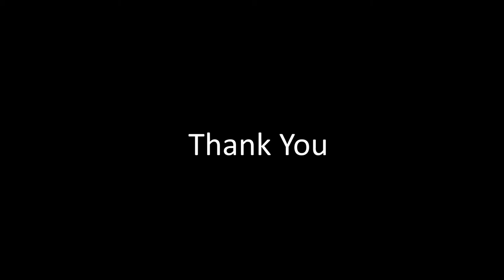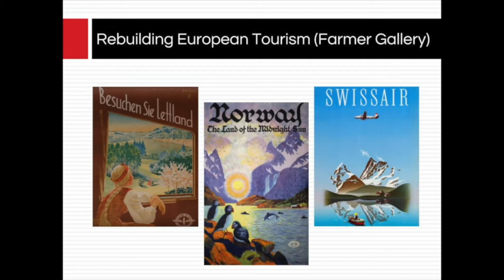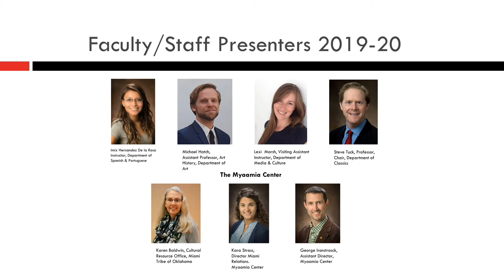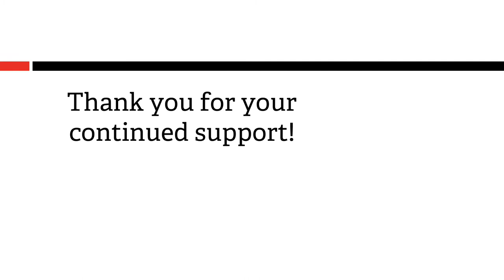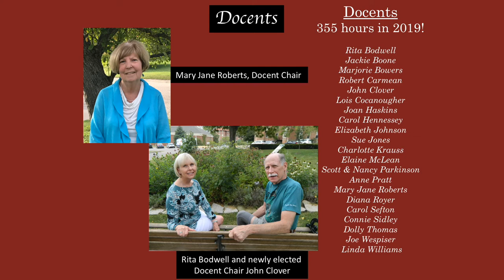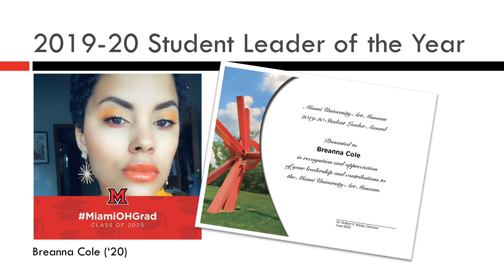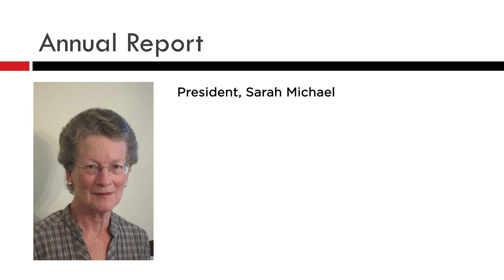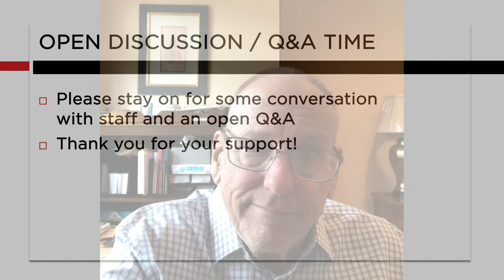2019-2020 Miami University Art Museum :: Annual Member Meeting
Enjoy updates from the museum about new acquisitions, upcoming exhibitions, special recognitions and an update from the McGuffey Museum.